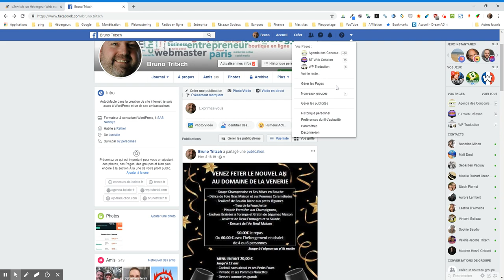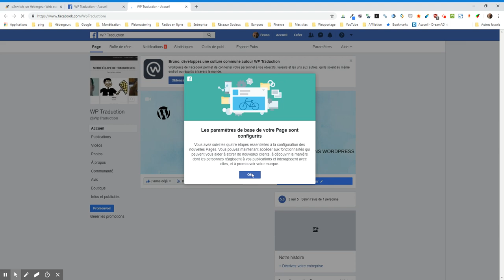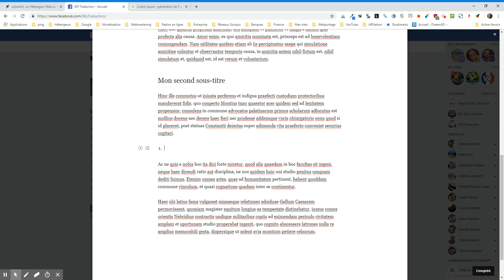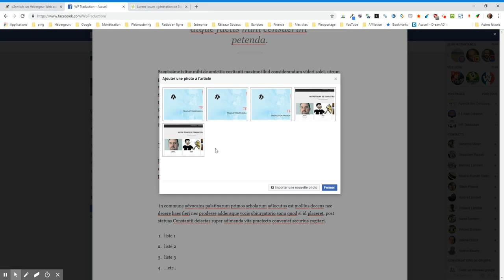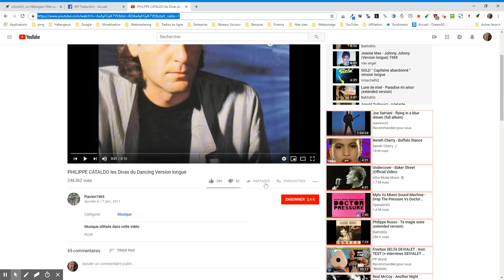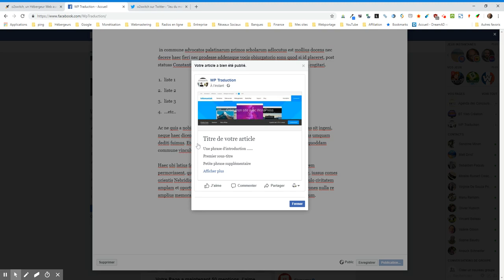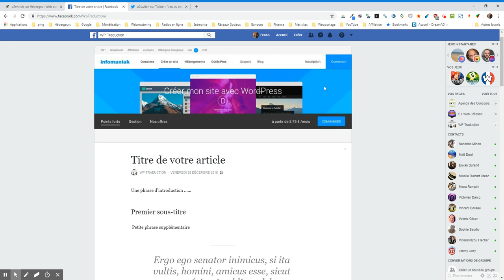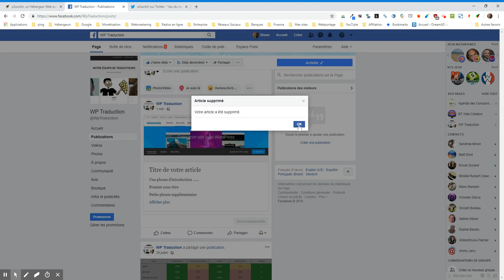Comment publier un article sur une page